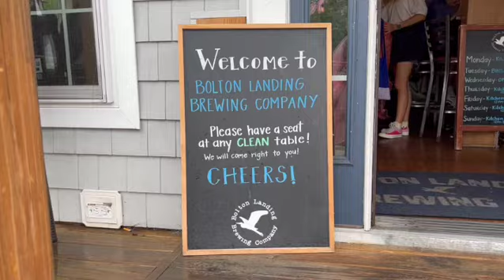Bolton Landing Brewing